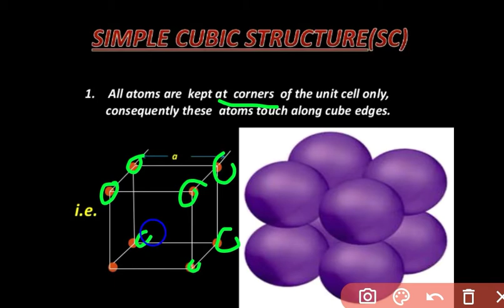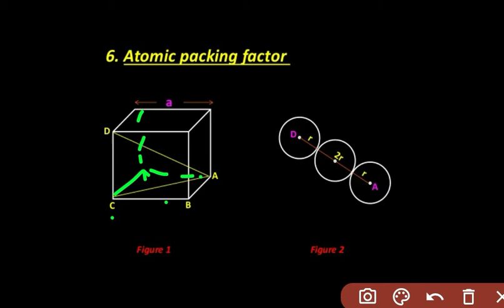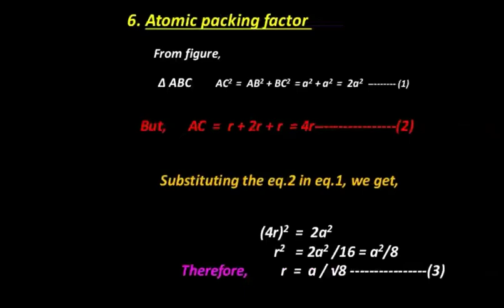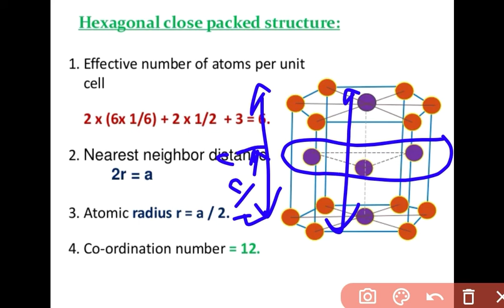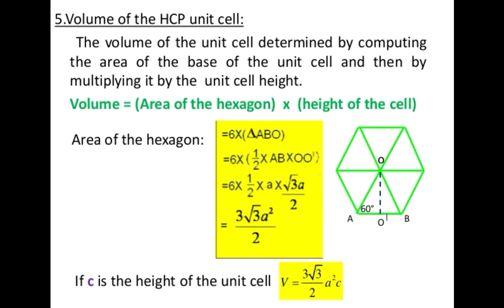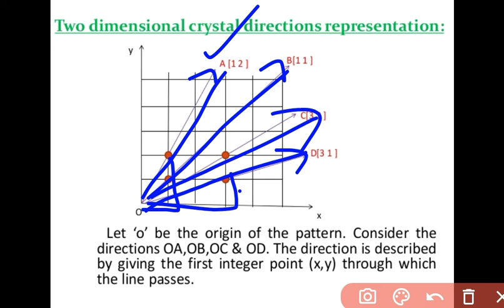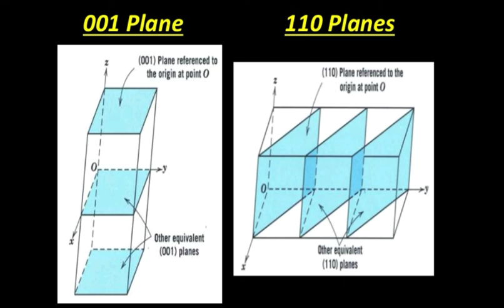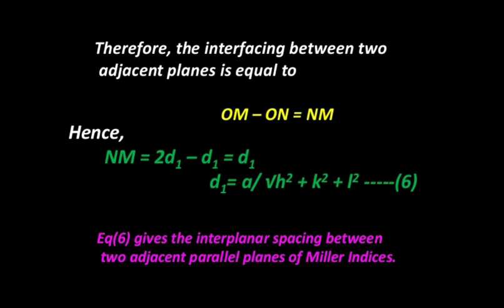Crystal structure, SC, BCC, FCC, HCP, Atomic radius, coordination number, Atomic packing factor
This video is about how to we find the number of atmos per unit cell, atomic radius, coordination number, atomic packing factor of SC BCC, FCC, HCP, how to calculate c/a ratio of HCP and then atomic packing factor